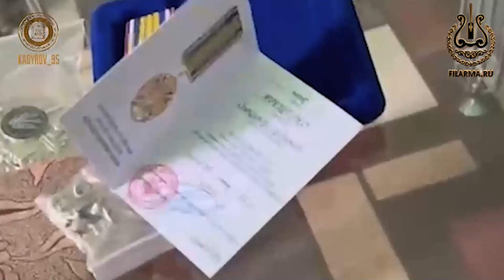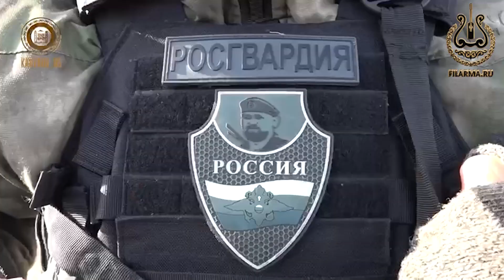Твёрдость Духа, Свобода, Смелость, Благородство и Верность долгу! Композиция - Къонахи Б1ахой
Простые, но полные силы и искренности слова композиции «Къонахи б1ахой» сегодня в особенности пронизывают до глубины души.

Среди невзгод шествуя достойно, с мужеством преодолевая все преграды — мы идём только вперёд! Только к справедливости!

Твёрдость духа, свобода, смелость, благородство и верность долгу — качества истинного чеченца, чьё сердце наполнено искренней и чистой любовью к своей Родине.

Дорогие наши братья!
Это посвящение каждому из вас! Мы с вами!

🎙Исполняют: Майрбек Хайдаров, Руслан Биналиев, Руслан Ибрагимов, Мурад Дударов